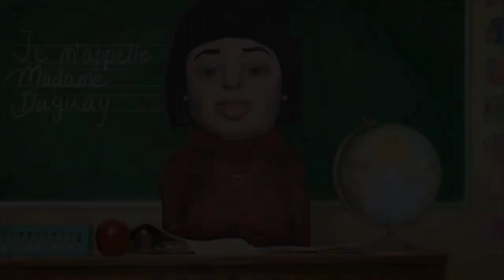Tous les clips de Gabriel et Samuel